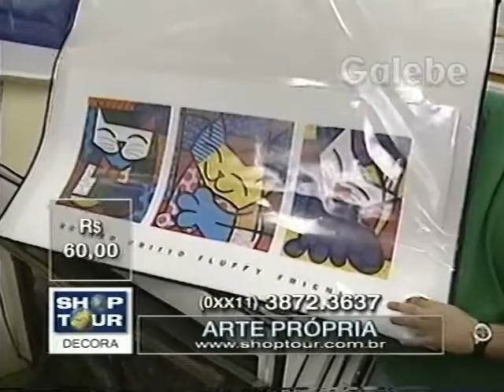ARTE PRÓPRIA CLAUDIA SPINELLI GALEBE 28 04 2000 1